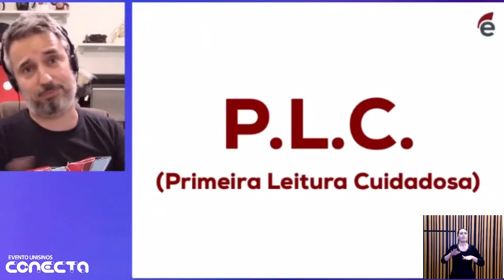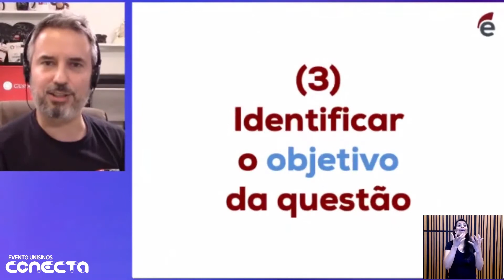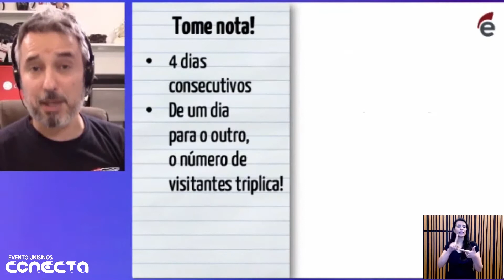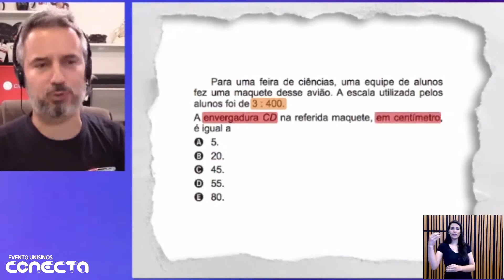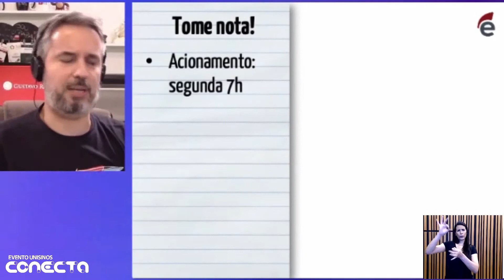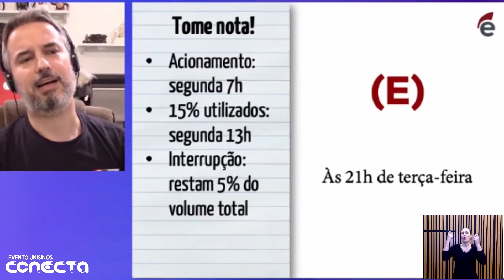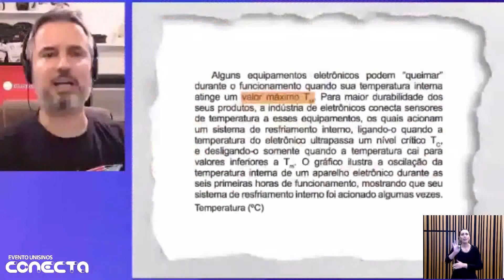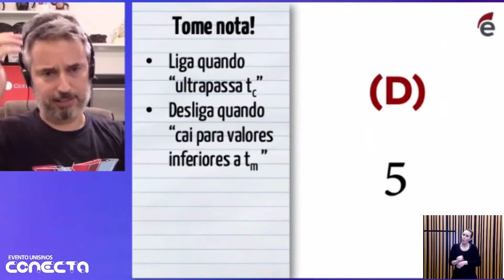Por dentro do Enem #2: interpretação de texto na Matemática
A prova de Matemática do Enem depende mais de interpretação de texto do que de familiaridade com fórmulas e com teoremas. O professor Gustavo Reis explica como aprender a ler os textos de cada questão valorizando o que importa, economizando minutos preciosos e protegendo sua saúde mental!